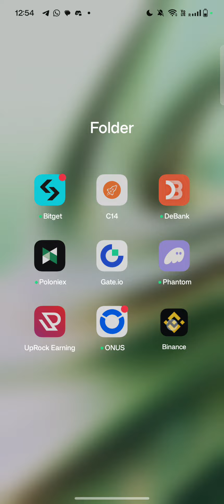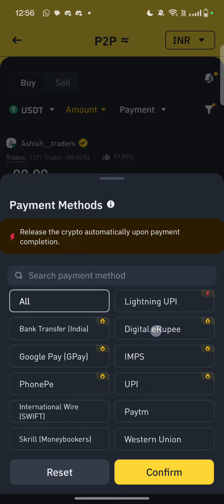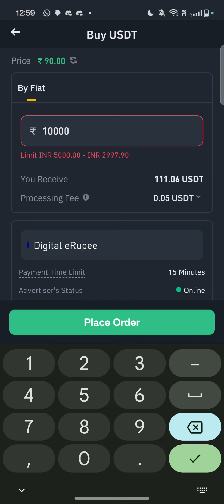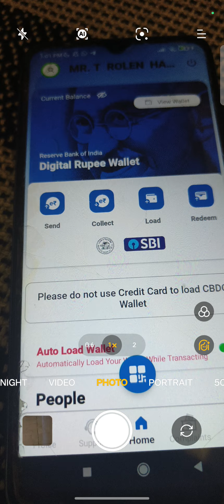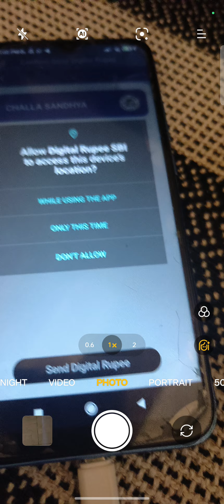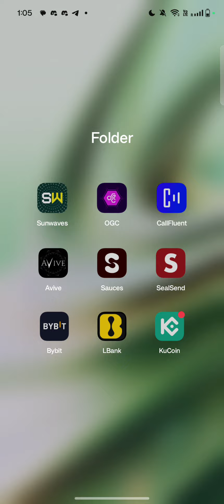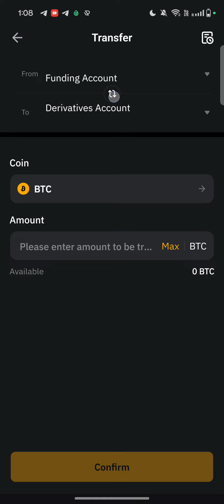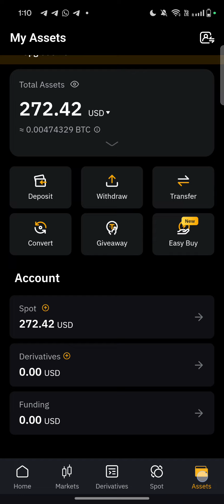CRYPTOCURRENCY CHOH DAN 2ND SEPTEMBER 2024.!